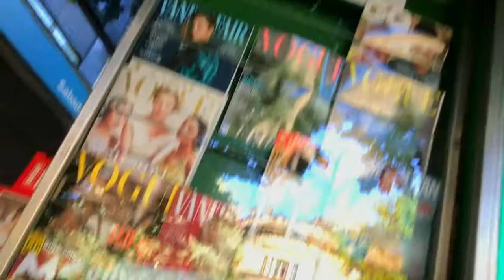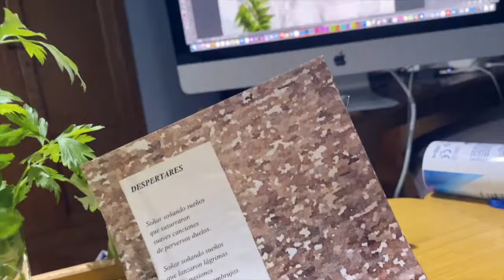PIECECITOS DE PEREJIL presentación 1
Presentación breve del libro PIECECITOS DE PEREJIL de Iñaki Urdangarin

12 años he tardado en escribir este libro. Una docena de años que es el periodo de tiempo que me ha llevado emanciparme emocionalmente de mi infancia y juventud.
 Aquí encontrarás mis rutinas, mis anhelos, mis miedos, las victorias, las de-
rrotas, las conquistas, las traiciones, el dolor, el llanto, el placer, las perdidas, lo aprendido u olvidado… en 50 años.
 Es un trabajo parido desde la necesidad de transformar las sensaciones y vivencias experimentadas, buenas y malas, en pequeñas píldoras auto-consumi- bles que ayuden a asumir y afianzar lo aprendido, inconscientemente a través de la experiencia, de una manera consciente y utilizable en el futuro para una mejor digestión de la vida, llegado el momento.
 He aprendido con el tiempo, que no hay nada mejor para asumir y poder convivir con los miedos y las sombras que devolverlas en plena digestión para volver a ingerirlas tras haberlas amasado una y otra vez con tus propias manos hasta darles una forma acorde con tus propias entrañas… Y para todo ello nada mejor que la escritura para llevarlo a cabo.

                                                            ¿Quieres que te enseñé como lo he hecho?

                                                                                        Abre la primera página…

Agalir Ediciones
Calle Juan de Gardeazabal nº 3
48004 Bilbao, Bizkaia